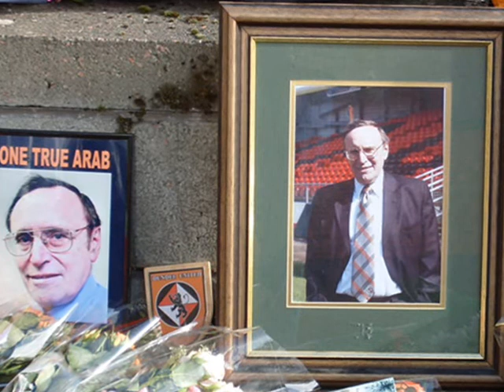One Eddie Thompson (1940-2008) - Dundee United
On the day he died.

One Eddie Thompson.

The photo in this video was published in The Scottish Sun under the title 'United's Shining Light' on the back page of the paper.

The headline story began -

"THE sun sets on a day of mourning at Tannadice."

- then followed with,

"A ray hits a lone floodlight and it glints like a beacon signalling the end of Dundee United chairman Eddie Thompsons courageous fight against cancer."